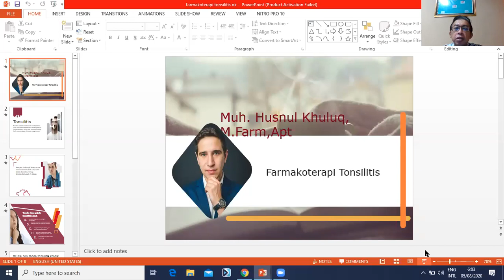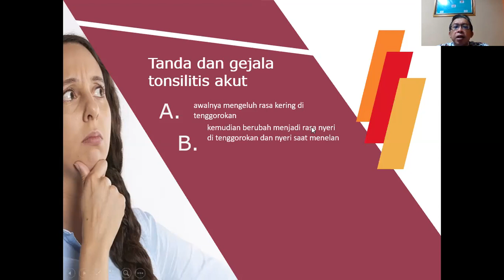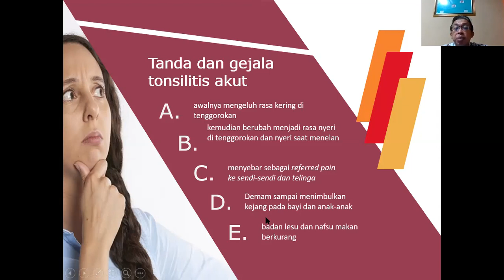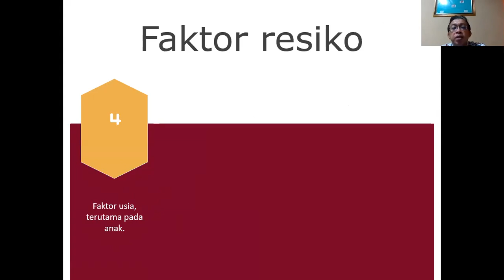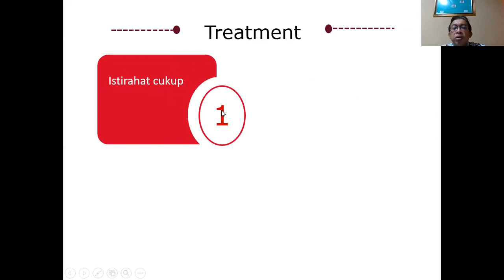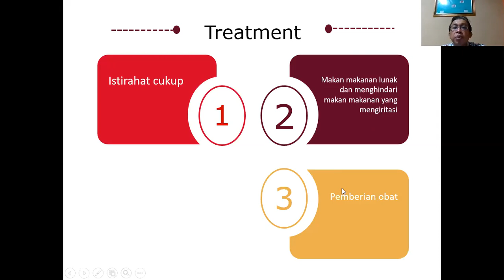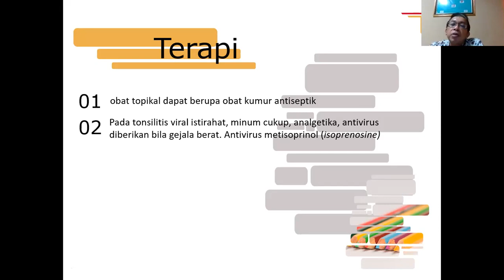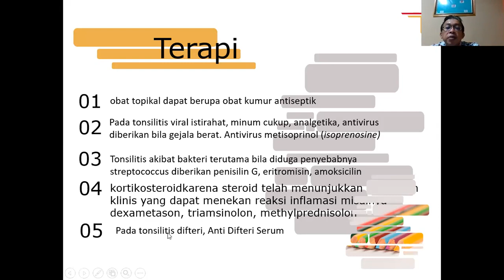obat amandel farmakoterapi tonsilitis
farmakoterapi tonsilitis, obat radang amandel, obat amandel